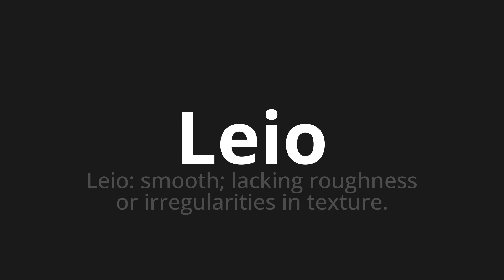How to pronounce Leio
Master the Pronunciation of 'Leio WHICH MEANS READ' - which means : I read: Smooth;Lacking Roughness or Irregularities in Texture. 📝 with @PortuguesePronunciation 🎓🗣️ - [Your Guide to Portuguese]

Learn to pronounce 'Leio' perfectly in Portuguese with our easy and engaging tutorial by @PortuguesePronunciation! 📖📽️ In this comprehensive video, we provide you with native speaker examples 🗣️👂 and phonetic breakdowns 🎵 to ensure you get the pronunciation just right.

How to say Read in Portuguese